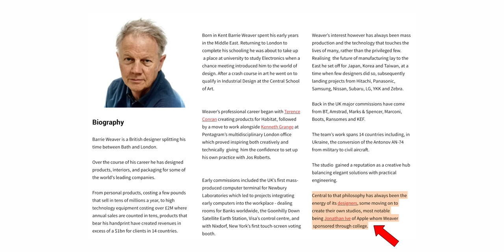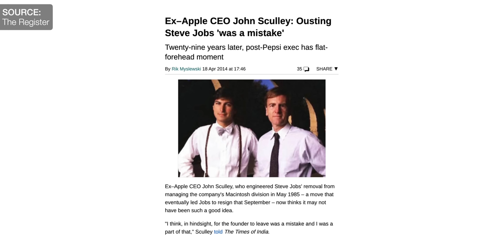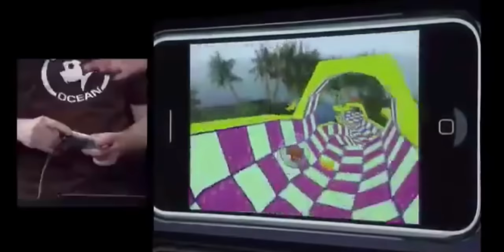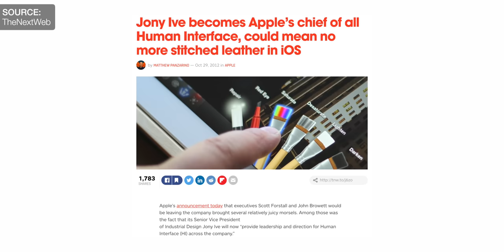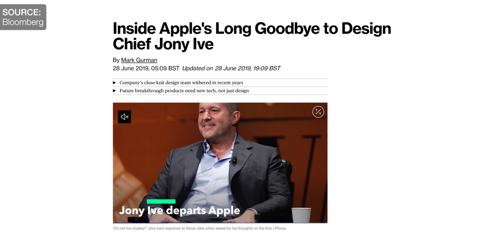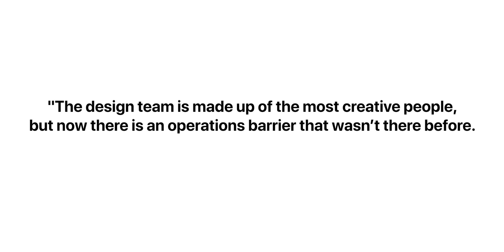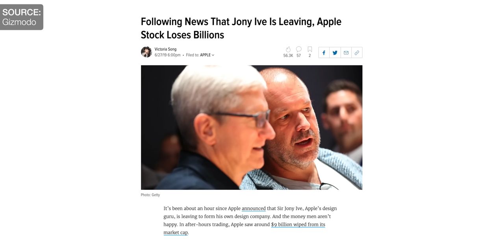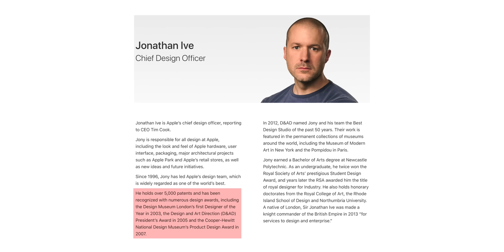The REAL Reason Why Jony Ive Left Apple!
Jony Ive - The FULL Story!